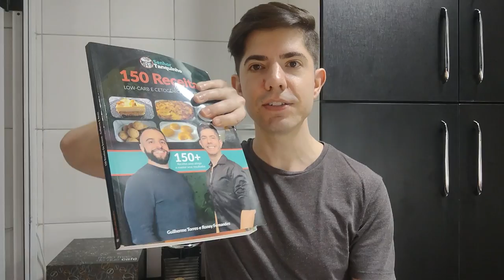Rocambole de Abobrinha para Dieta Low Carb: Receita Cetogênica Nutritiva e Saborosa!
Deliciosa receita de rocambole low carb de abobrinha – perfeita para quem segue uma dieta low-carb ou cetogênica.

Essa opção saudável e saborosa é uma ótima alternativa para quem busca reduzir o consumo de carboidratos – mas não quer abrir mão de refeições saborosas e nutritivas.

Serve para café da manhã, lanche, ou mesmo almoço e jantar.

Aproveite essa receita fácil de preparar e experimente uma opção deliciosa para suas refeições cetogênicas!

IMPORTANTE: Você encontra receitas deliciosas e baixas em carboidratos estão disponíveis no nosso Livro Físico 150 Receitas Low-Carb De Sucesso (receba em casa com frete grátis)

* Ingredientes Do Rocambole de Abobrinha Low Carb  *

Massa do rocambole
- 200g abobrinha
- 2 ovos
- 120g queijo prato ralado

Recheio
- usei requeijão, azeitonas, queijo e presunto
sugestões:
- molho pesto,
- creme de ricota,
- requeijão e frango,
- palmito com queijo,
- molho de tomate com parmesão,

* Créditos da Receita *

Esta receita foi compartilhada pela nossa aluna Carla, da Comunidade M.A.G.R.A.

Na Comunidade M.A.G.R.A., temos
- conteúdos exclusivos,
- explicações de estudos,
- grupo VIP no WhatsApp,
- interação diária,
- conversas com profissionais da saúde (médicos, nutricionistas, endocrinologistas, personal trainers, e muito mais),
- curso completo de emagrecimento Protocolo MAGRA,

Para ter todas as suas dúvidas diretamente respondidas por nós, e fazer parte de um grupo VIP e motivado, garanta sua vaga agora

- Compre uma balança de cozinha – vai elevar seu nível na cozinha

Total de carboidratos líquidos da massa da receita (4 porções): 6g (cerca de 1,5g de carboidratos líquidos por porção).

(Calculamos apenas para a massa, já que o recheio vai depender da sua escolha. Se for frango e queijo, por exemplo, não vai ter carboidratos a mais.)

0:00 Introdução
1:00 Ingredientes e substituições
3:45 Como ficou nosso rocambole low carb e dicas
5:21 Como ter acesso a mais receitas
5:52 Hora de provar!